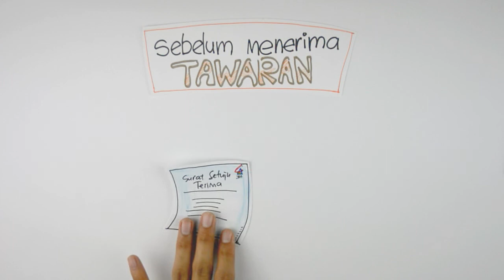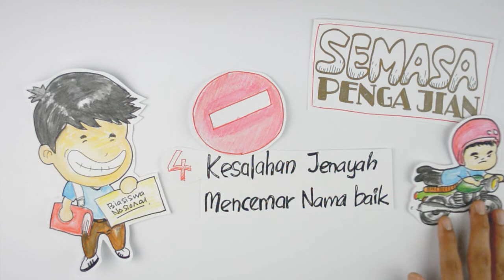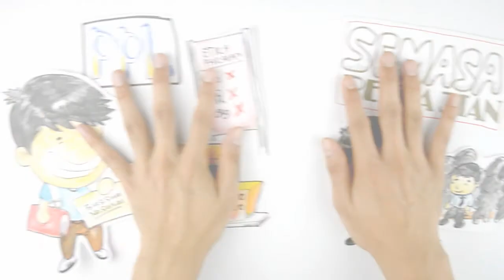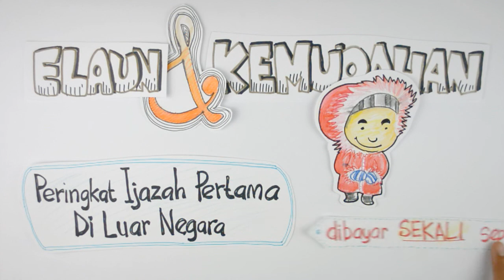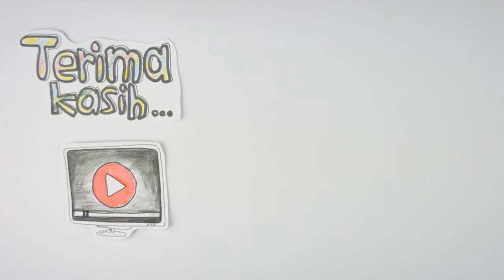Panduan Pelajar Tajaan Biasiswa Nasional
Pelukis: En Nazrun